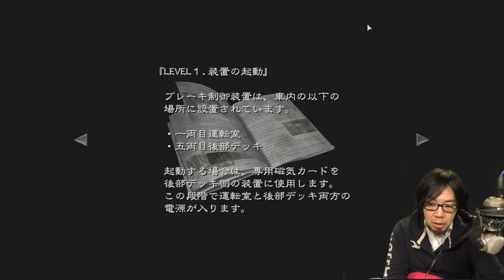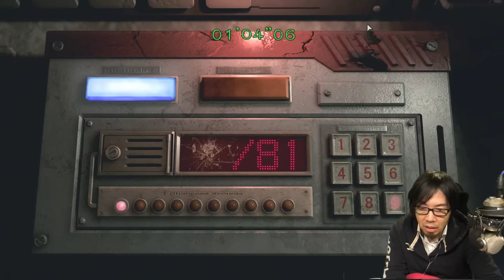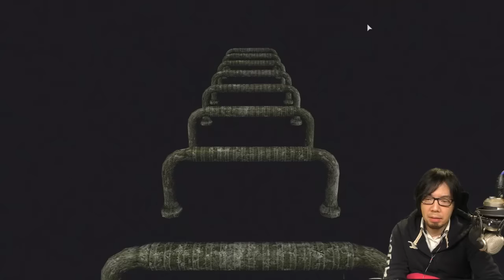【#5】バイオハザードZERO 【下車】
初めてですよ、ここまで私を迷わしたのは

久々のホラーでございます、この操作感、ホラー感たまりません
皆様のお耳が壊れるくらい叫ぶかもしれません、宜しくお願いします